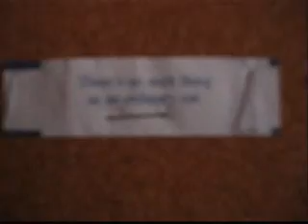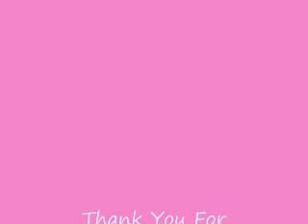A Rainy Day With Chey & Bri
Me & Brianna Were Bored So I Suggested We Make A Video Together.